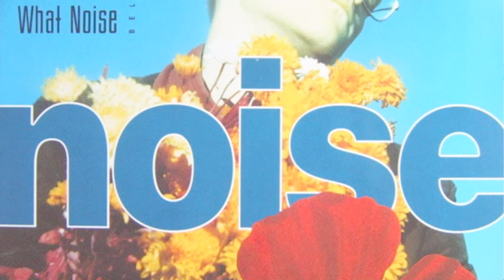What Noise - Bella Roma 1988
German Goth Rock, Death Rock on Ariola!